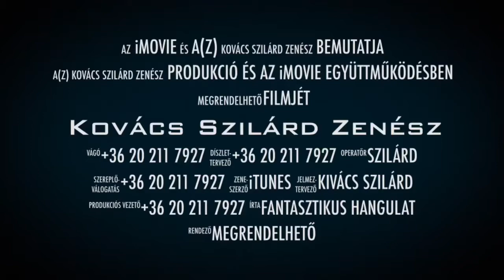Kovács Szilárd Virtuóz Zenész - mulatós zene - élőzene - lakodalmas zene - esküvői zenekar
Kedves Barátom‼️

Ha lakodalmas zenész - mulatós zene - élőzene - lakodalmas zene - esküvői zenész - esküvői zenekar - lakodalmas zenekar - virtuóz zenészre van szükséged válaszd a nagy gyakorlattal és nagy tapasztalattal rendelkező, megbízható, professzionális virtuóz zenészt, azaz engem‼️

Az emlékezetesen jó lakodalom alapja a virtuóz lakodalmas zenész!

Legfőbb feladatom, hogy kielégítsem a közönség zenei igényeit. Pontosan annyi szünetet tartok, amennyit a hallgatóság igényel, hiszen a vendégek nem eshetnek ki táncos hangulatukból. Megfelelően összeválogatott zeneszámokkal minden korosztály számára fenntartom a fantasztikus hangulatot‼️ Megbízható, alkalmazkodó, pontos vagyok‼️

Ha valaha előfordult már Veled, hogy az utolsó pillanatokban a zeneszolgáltató valami képtelen indokkal visszamondta a fellépést, akkor biztos vagyok benne, hogy át tudod érezni, hogy mire gondolok a megbízhatóság alatt.  Ennél kellemetlenebb dolog egy esküvő előtt aligha történhet, mikor az ember amúgy is ideges sok dolog miatt. Fontos, hogy maximálisan megbízható zenészt válassz lakodalmad zeneszolgáltatására, azaz engem‼️

Rengeteg fellépésünk van és nagyon sokat gyakorlok. Az évek során elegendő szaktudást szereztünk ahhoz, hogy társaim segítségével a legmagasabb szintű, virtuóz zenei szolgáltatást nyújtsunk számodra.

A hosszú évek tapasztalata, a hatalmas gyakorlat garantálja lankadatlan, kirobbanó hangulatot‼️

Szeretettel várom felkérésedet‼️

Tisztelettel: Kovács Szilárd virtuóz zenész

Ez a video nem sérti a YouTube felhasználási feltételeit‼️